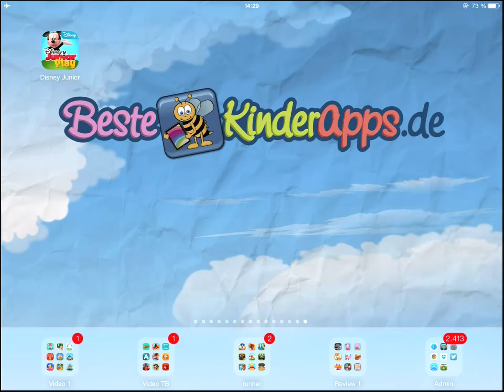Sofia die Erste Spiele - Disney Junior Play In-App Kauf 4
Vorschau auf die Kinder App "Sofia die Erste" von Disney. Das schöne Kinderspiel ist erhältlich für: iPad, iPhone

Herzlichen ❤ Dank fürs Anschauen & Liken!